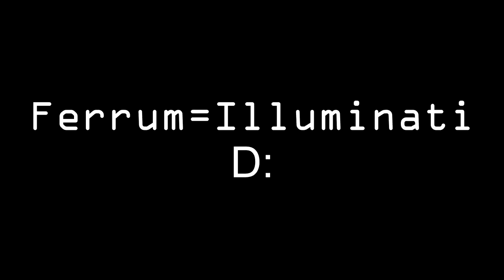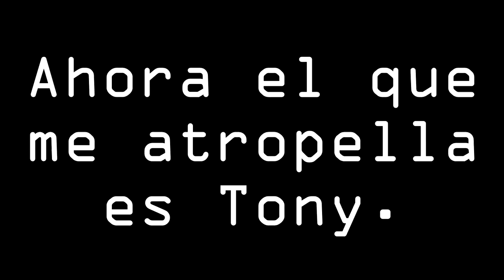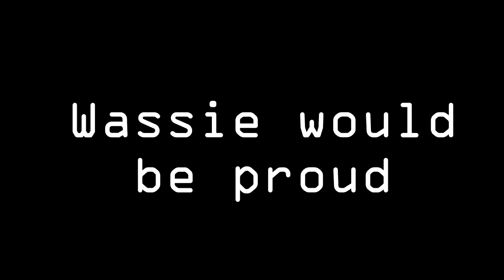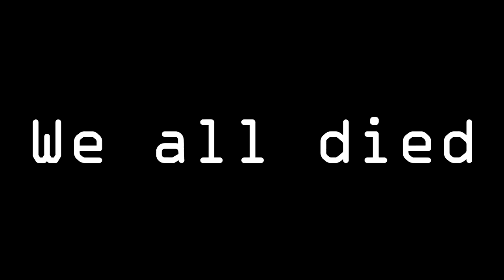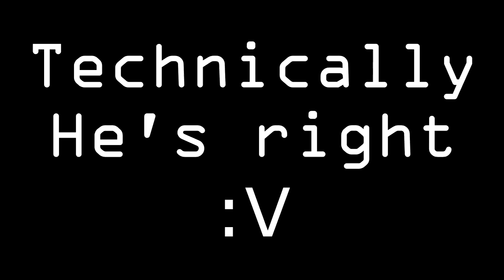3500 Mega Amperios PUBG Compilation 1.0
Hace rato debía un video con momentos divertidos de todas las ocasiones que nos suceden cosas entretenidas.

Con: Tony (Duke Silver), Rocha, Reivi, Squallan, Zaphirus, Almar, Leox, Poneja, Ramastol, Crisman, LTSurge, Hidrilion, Cuervo, Nesler y Ferrum.